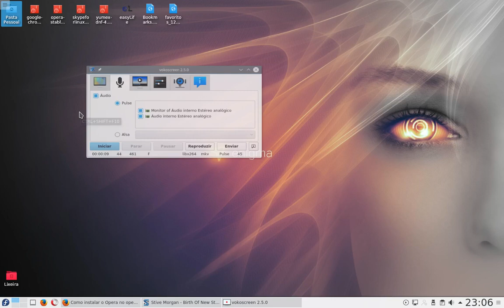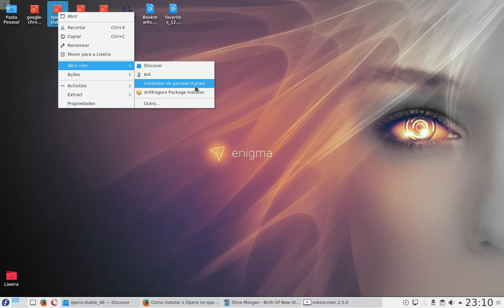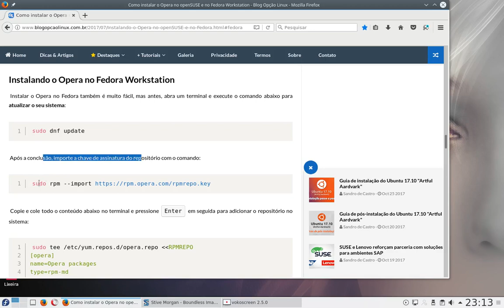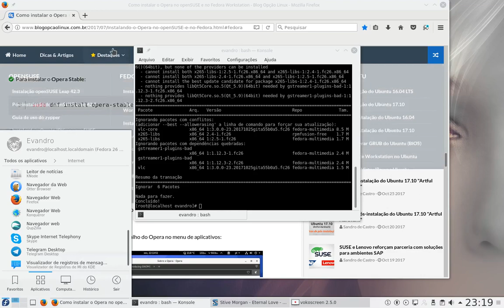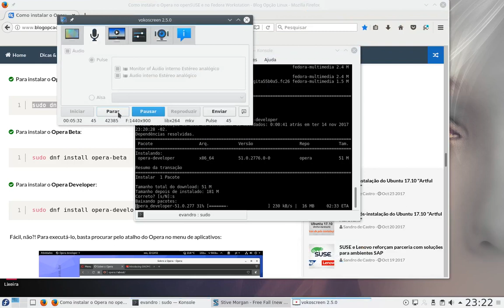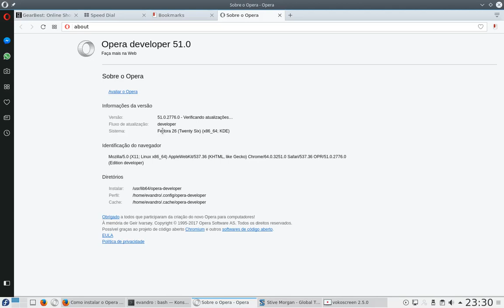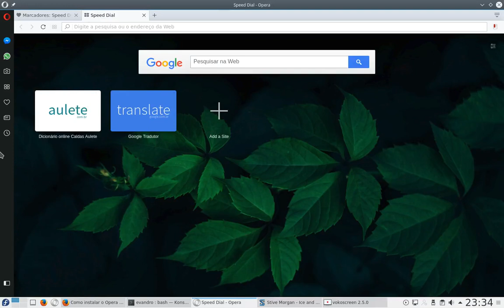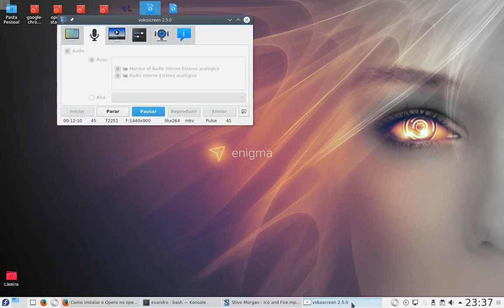Instalando navegador Opera no Linux Fedora 26 64 bit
Instalando navegador Opera no SO Fedora 26, 64 bit com interface KDE Plasma através do terminal.